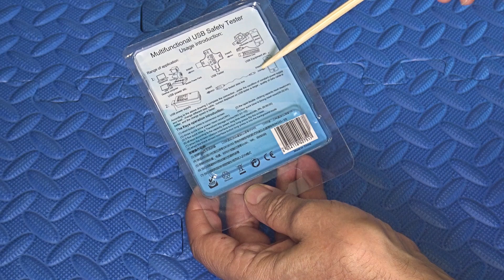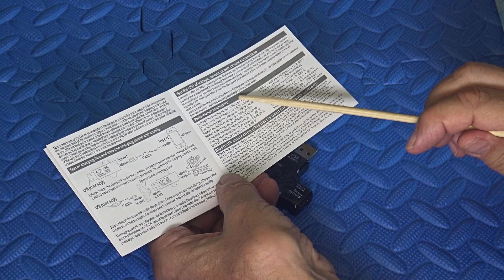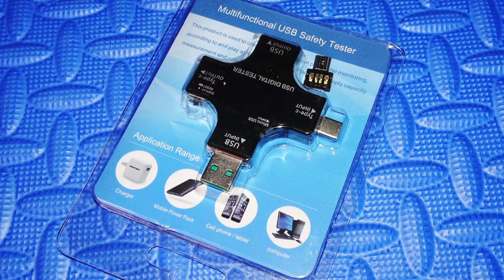Mały wielofunkcyjny tester USB, tester bezpieczeństwa zasilania.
Witam Wszystkich.
W moim filmie przedstawiam przydatność i sposób zastosowania prezentowanego testera USB.
Za jego pomocą możemy sprawdzić działanie, sprawność ładowarek sieciowych i przewodów zasilających USB.
Tester służy również do sprawdzenia bezpieczeństwa zasilania urządzeń mobilnych.
Zapraszam do oglądania mojego filmu.